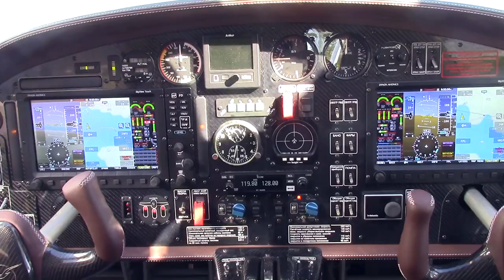Best adventure aircraft L -65 Seabear - beautiful four seat amphibious aircraft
The most beautiful and efficient private plane for adventure. Four-seat amphibian -L65 Seabear. This is the most modern vehicle for travel. At a price like the A5 ICON, it has a 4-seat cabin with trim like in business jets and twin engines. This is STOL-aircraft for flights to wild places, mountain lakes, sea shore, islands, as well as for long flights. Nice video on the summer river.